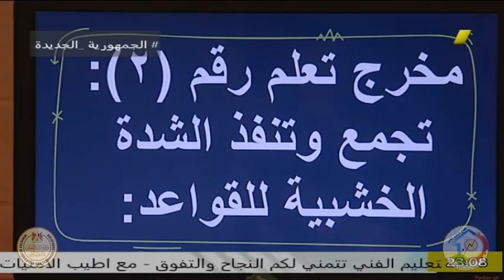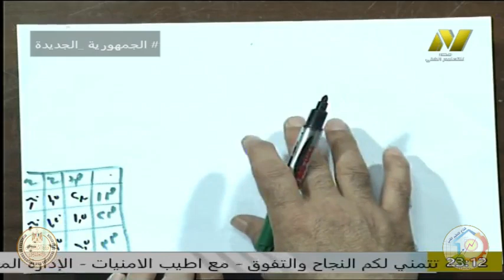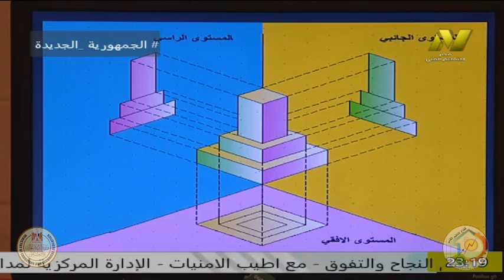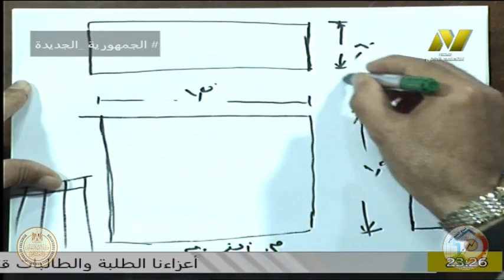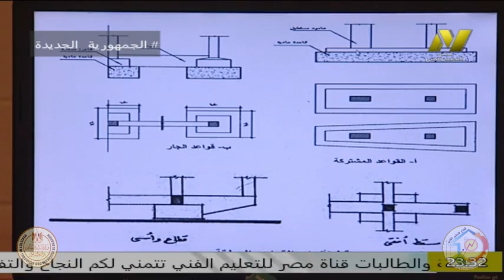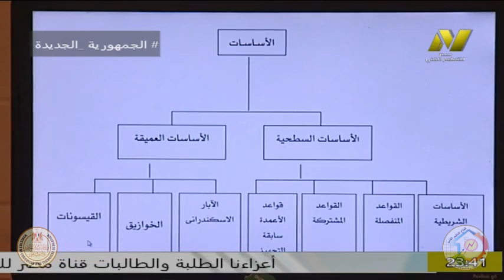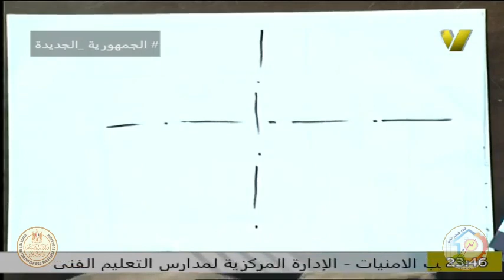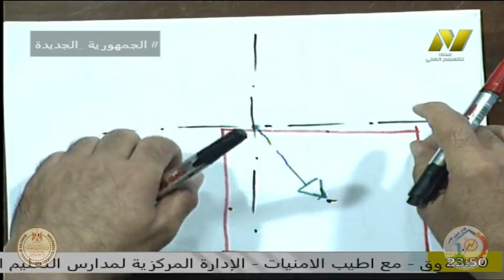تعليم صناعى - قسم الخرسانة المسلحة نظام الجدرات - ا محمود محمد لطفى